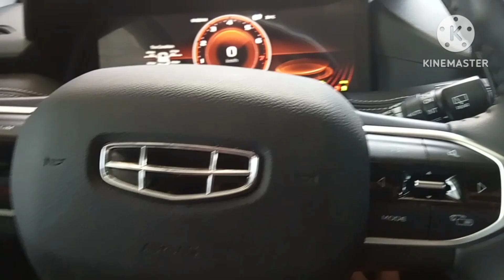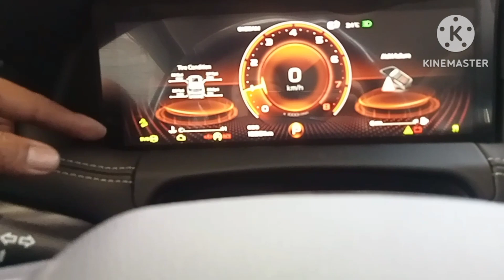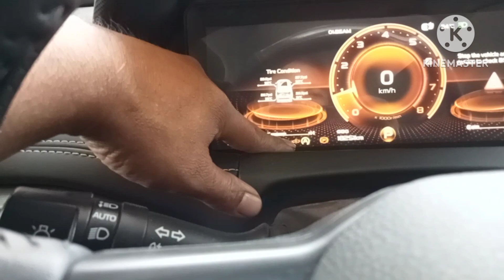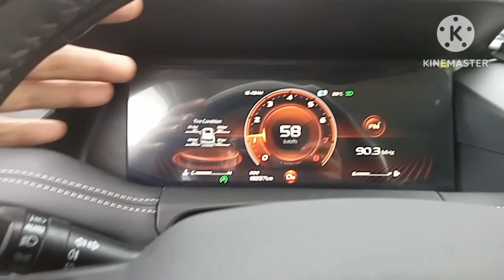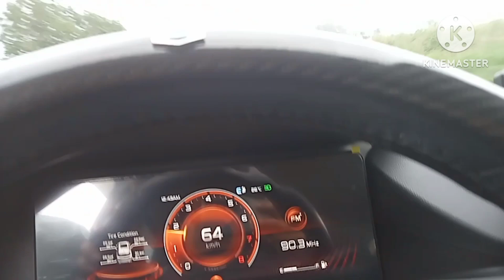Okavango 1.5L 2021 no start Engine problem solved.